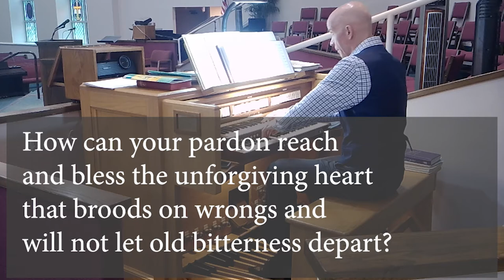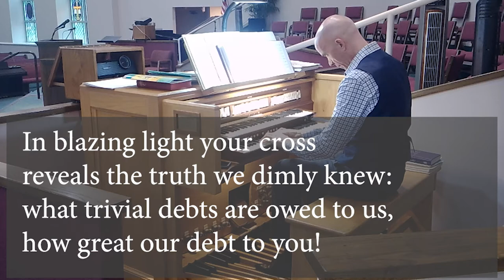Virtual Worship 2020-09-13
Welcome to First Presbyterian Church Pasadena.

First Presbyterian Church Pasadena is covered for music and streaming in this video by Christian Copyright Licensing International.